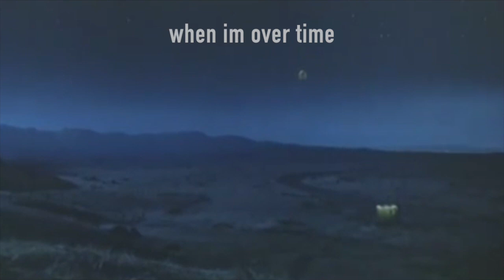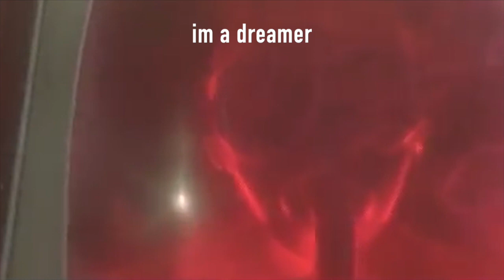The Cutlery "I'm a Dreamer"